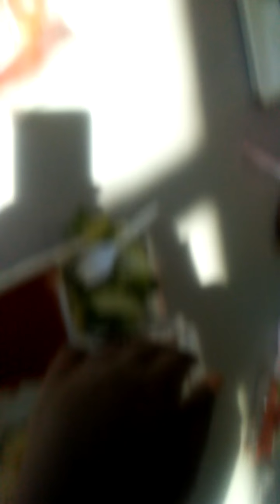Candy challenge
Me and my best friend eating different types of candy with weirdo flavor   ( strawberry marshmallow made Cottencandy and there were fruit punch apple and banana and the final challenge was dip ur apple in a sauce or chocolate milk i was cring